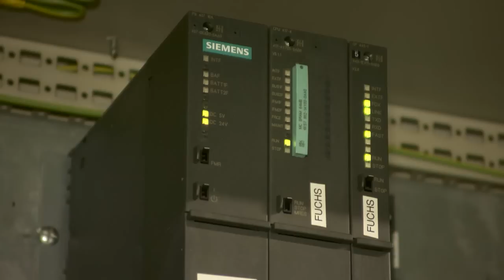FUCHS in Partnership with Siemens - A Behind the Scenes Look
A behind the scenes look at the UK's most moden lubricant manufacturing plant.  Siemens PCS7 process control system is used throughout the plant to manage the filling of a wide range of lubricants.